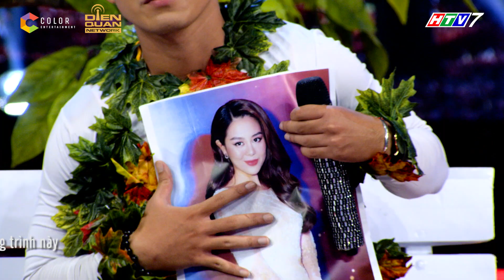Giọng Ải Giọng Ai 4 |Tập 18: Trọng Hiếu bất ngờ “cưỡng hôn” Nam Thư khiến Pom, Đại Nghĩa “đứng hình”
Giọng ải giọng ai mùa 4 tập 18 độc quyền với sự xuất hiện của cặp đôi ca sĩ Trúc Nhân, Trọng Hiếu với giọng hát live siêu hay khiến Trấn Thành, Trường Giang cực phấn khích và sự trở lại của ban bình luận Nam Thư và POM khiến cả khán giả hò hét không ngừng với độ đáng yêu của mình.

Giọng ải giọng ai mùa 4 Gameshow hot nhất hiện nay đã chính thức quay trở lại, hứa hẹn sẽ bùng nổ hơn, hấp dẫn hơn và sẽ mang đến cho khán giả những giây phút thư giãn vô cùng thoải mái, vui tươi.
 📣 📣 📣 Đón TẬP 19 Giọng Ải Giọng Ai vào lúc 19:30 ngày 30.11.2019 độc quyền trên kênh youtube Dien Quan Entertainment/ Giải Trí

🔔 Cám ơn Thương hiệu thời trang IVY moda đã đồng hành cùng chương trình.